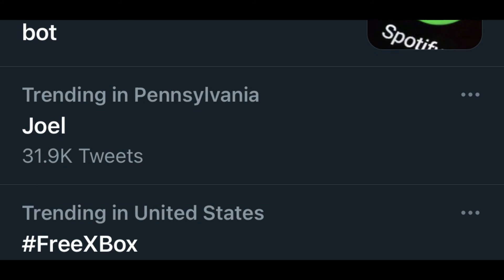Travis Scott Meal Review/2020 shenanigans ft. Leafy)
10 Likes for the full video
Happy New Year!

"Remember" (Prod. Homage)

Also comment so i can reply you back